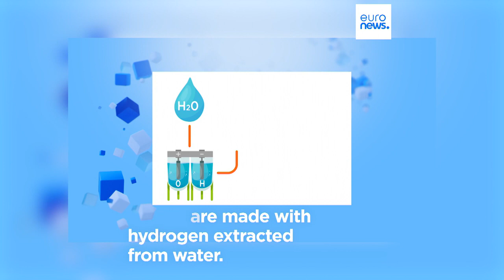The EU's new debate: Are e-fuels a viable and green alternative to the combustion engine?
An emerging technology, e-fuels are extracted from a combination of hydrogen and carbon dioxide.